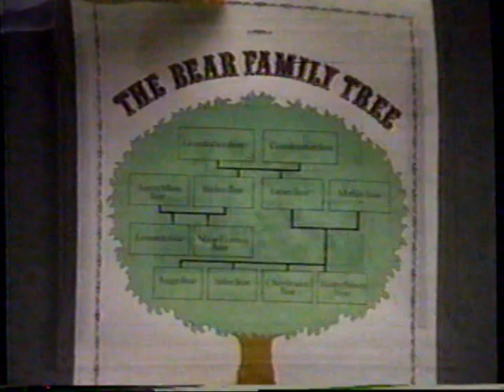1986 Stuffed Teddy Bear Family Reunion TV Commercial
Get a bear a month for a year!

Bears.

The commercial was originally aired on June 25th, 1986. It was run during a broadcast of "That Girl" on the USA Network. USA is a basic cable station.